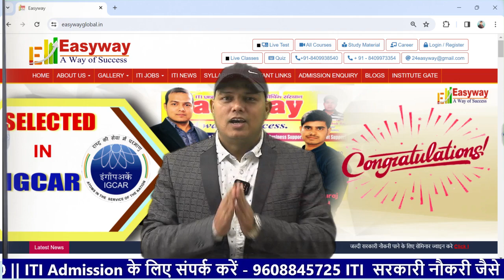Abhishek Raj Sir JS Social Walefare द्वारा आयोजित क्रिकेट टूर्नामेंट में आप सभी सादर आमंत्रित है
Video from PDGI